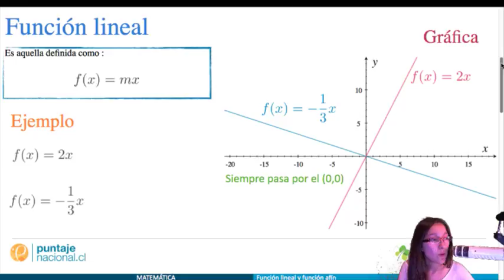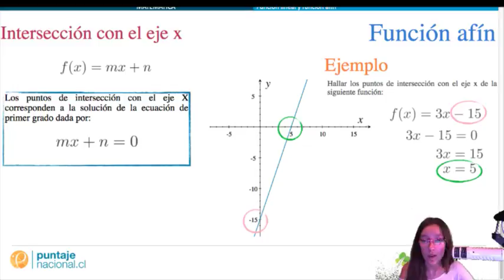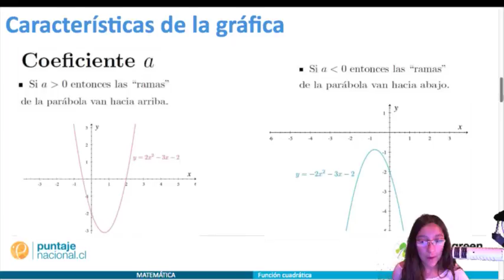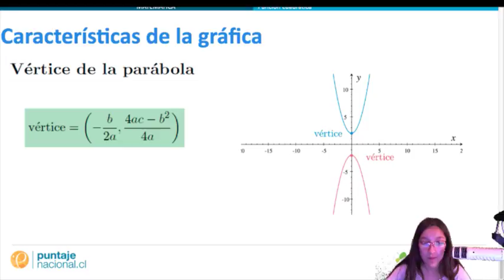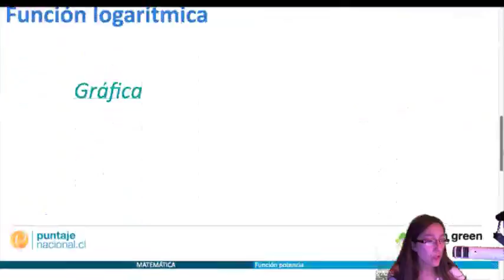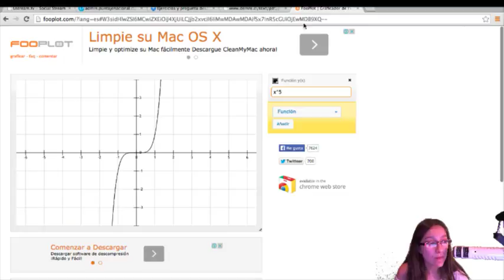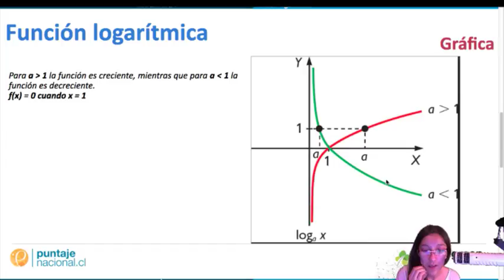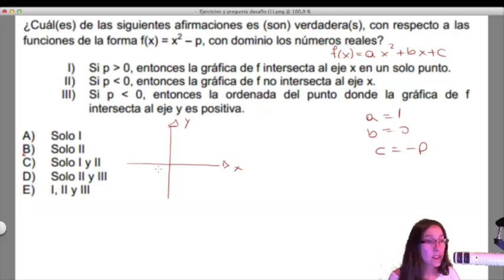Clase 32 Matemática 2014: Repaso Funciones. Segunda parte